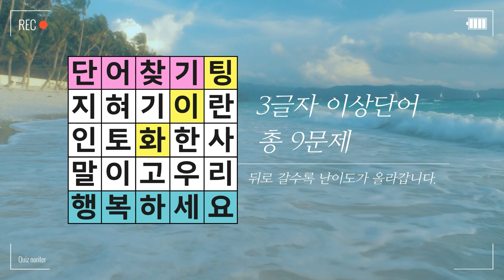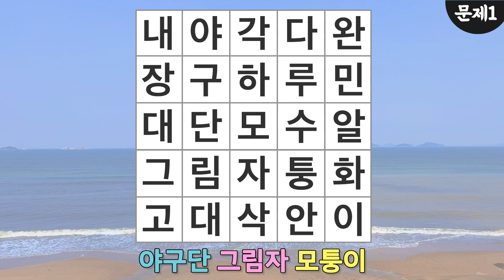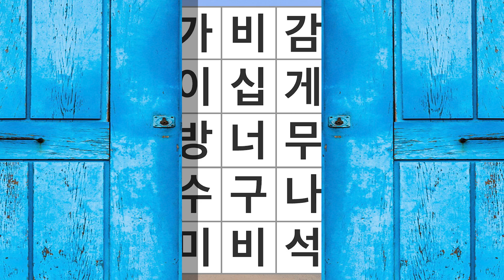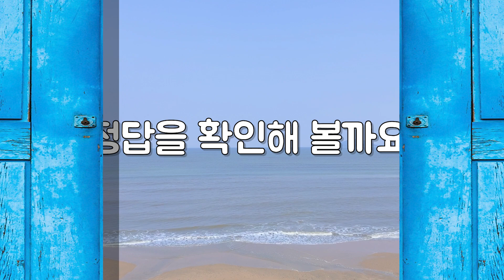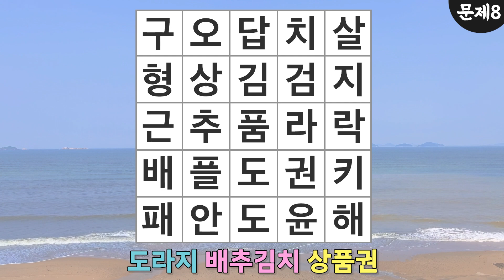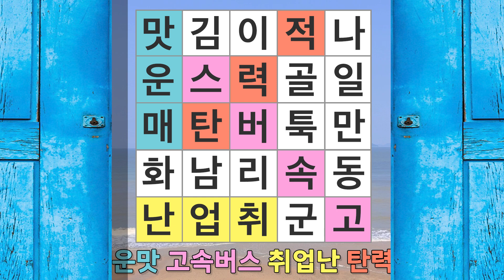7번부터 못 찾겠다 꾀꼬리~